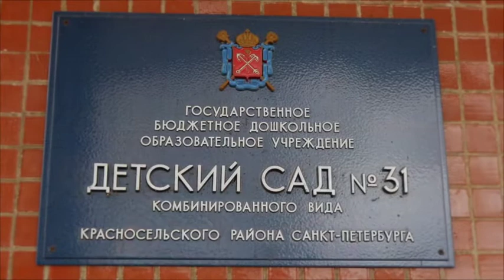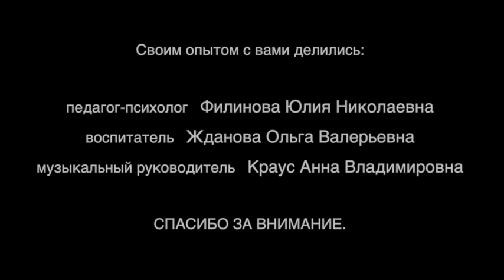Инновационное дошкольное образовательное пространство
Инновационное дошкольное образовательное пространство в детском саду № 31 Красносельского района Санкт-Петербурга